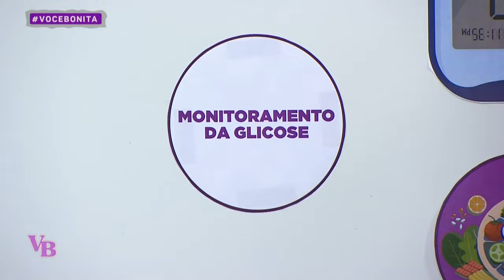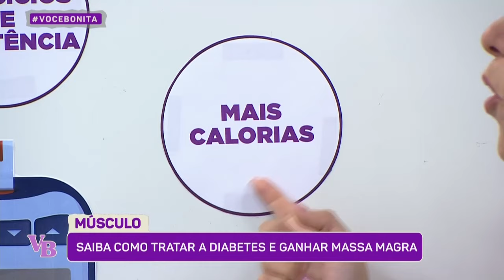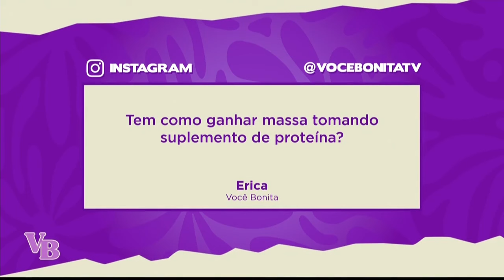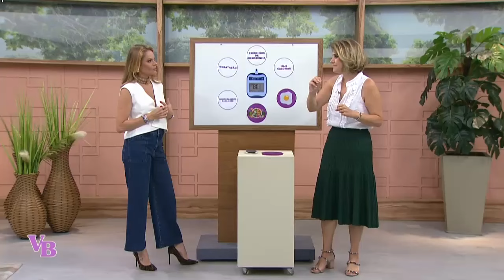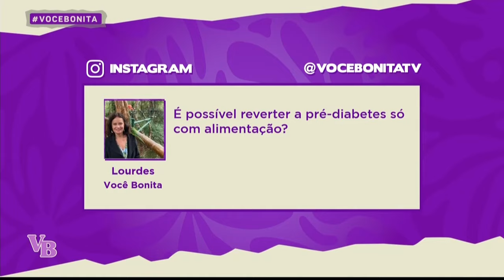Saiba como ganhar MASSA MUSCULAR tendo DIABETES - Você Bonita (25/09/2024)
Você tem diabetes e está abaixo do peso sem saber como ganhar MASSA MUSCULAR? Sem desespero! 😉 A nutróloga Ana Luisa Vilela te dá as melhores dicas para alcançar seus objetivos na atividade física. 💪🏻